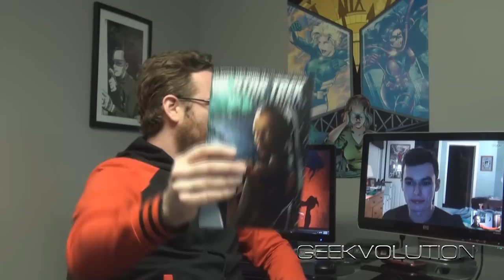The Comic Vault: New Acquisitions 2/22/2013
Cap and Dan together reviewing new comics!

Timestamps:
(00:38) TMNT #19
(04:58) Star Trek: Countdown to Darkness #2
(10:39) Thor: God of Thunder #5
(15:58) Daredevil #23
(21:13) Indestructible Hulk #4
(22:45) Supergirl #7
(27:17) Captain America #4
(29:10) Spawn #228
(32:10) Morbius the Living Vampire #2